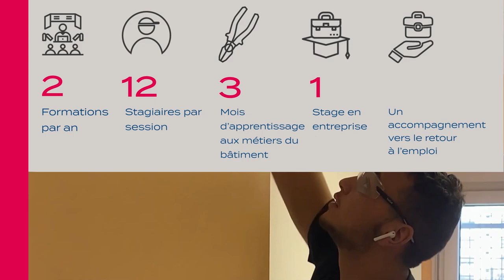Les Geeks du bâtiment de Lyon - Vénissieux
A l'occasion du bilan des deux premières sessions des Geeks du Bâtiment de Lyon-Vénissieux, Alliade Habitat a réalisé une vidéo de présentation du dispositif avec les témoignages des jeunes et des différents acteurs du dispositif.
Retrouvez :
Tom, 21 ans, candidat de la 2ème session
Florian du Boÿs, fondateur des Geeks du Bâtiment, Impala Avenir
Rabah Belaïd, formateur métier, les Clés de l'Atelier
Coline Salzmann, cheffe de projet, les Clés de l'Atelier
Catherine Berger, Constructys
Marion Breuillot, agent de développement local, Alliade Habitat